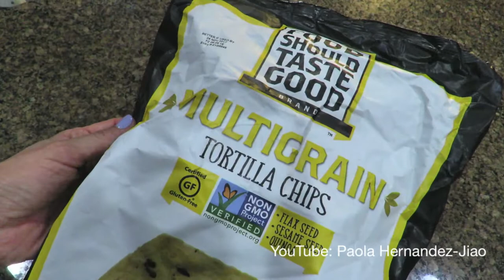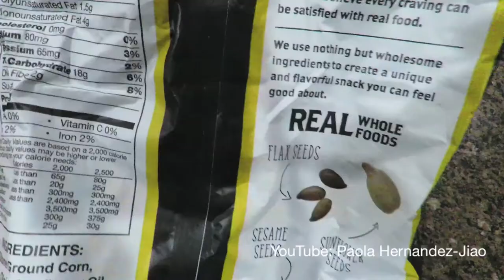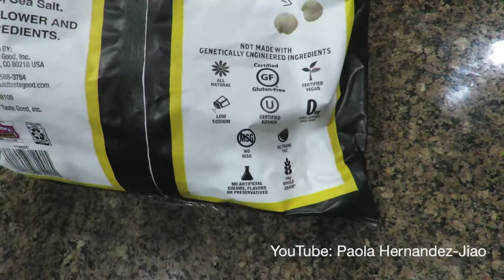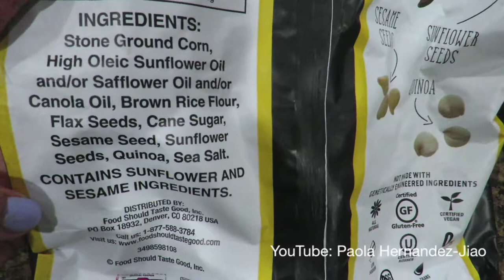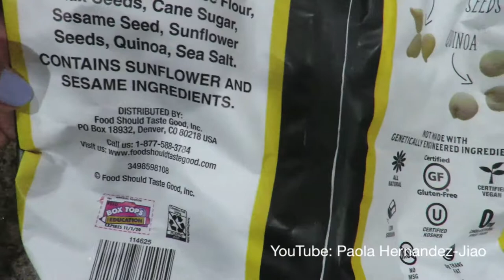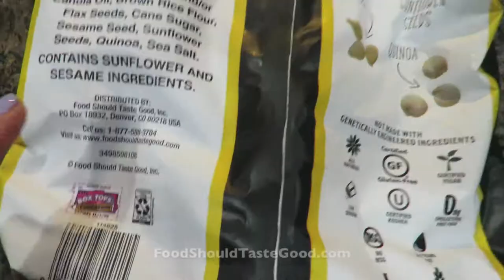Tasty Healthy Chip: Perfect Snack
This Week's Snack is a Multigrain Tortilla Chip. It is tasty, has healthy ingredients & is low in sodium. It is a healthy replacement for potato or tortilla chips, and this chip actually tastes delicious! I have been snacking on these for the past three weeks & am pretty much obsessed with them. I also like that I can feed some to Alessandra as a snack or with a meal (just a few though because they have fiber & she's still a toddler). I even shared them with guests and they liked them too! Watch video for more & to find out where you can find these.
Hugs,
Paola

*LINKS MENTIONED IN VIDEO:
- FoodShouldTasteGood.com